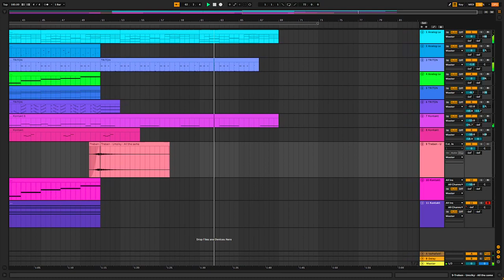Youtube free music piano style Bakground music